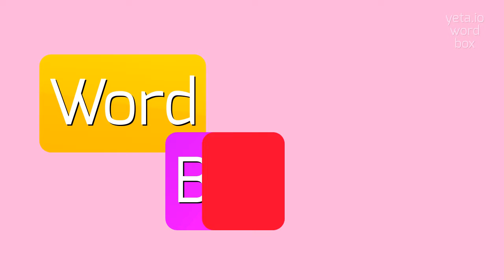How to say "ledgerdom"! (High Quality Voices)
Watch in this video how to say and pronounce "ledgerdom"!